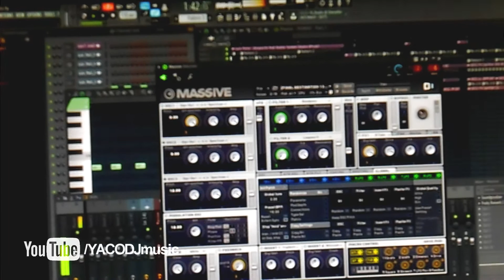Despacito (YACO DJ REMIX) - Luis Fonsi Ft. Daddy Yankee [PREVIEW]